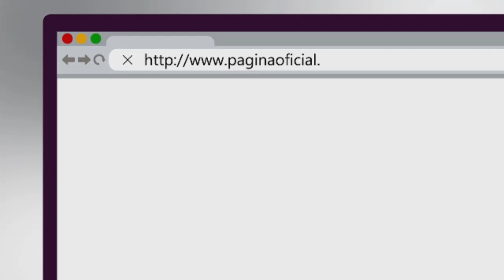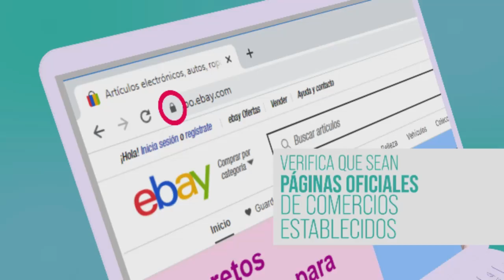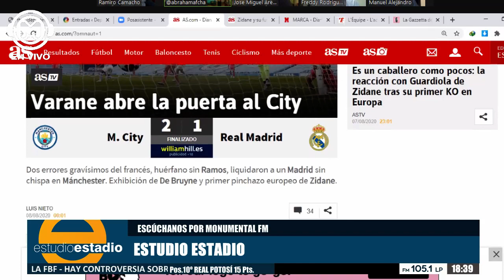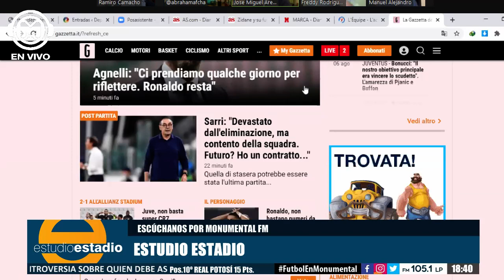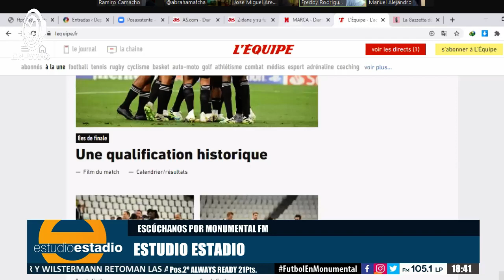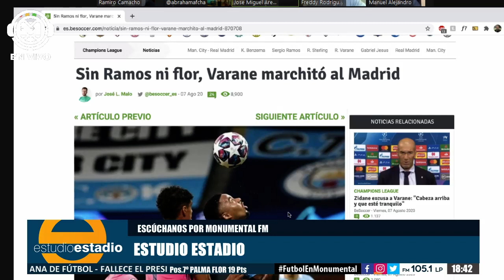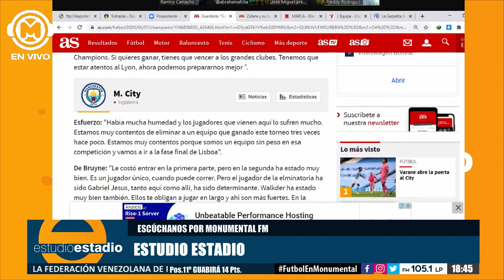EstudioEstadio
En Directo - Estudio Estadio - Viernes 7 de Agosto